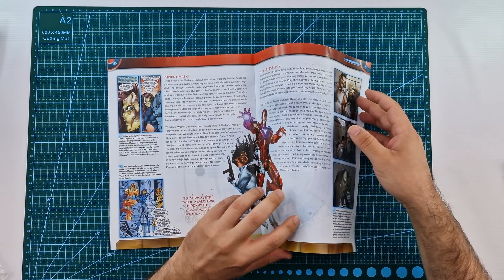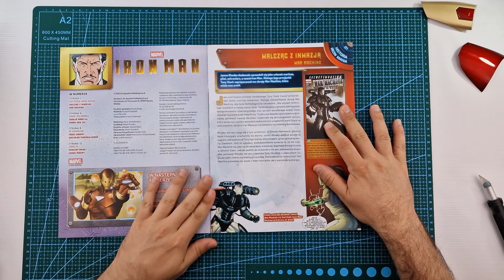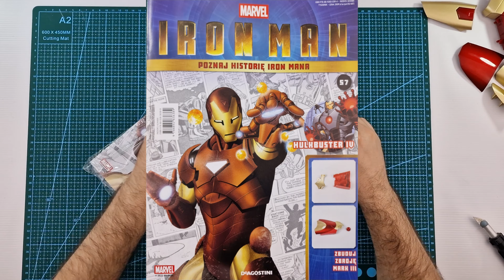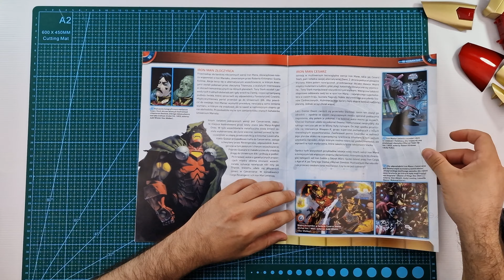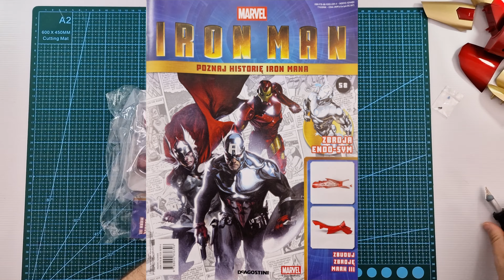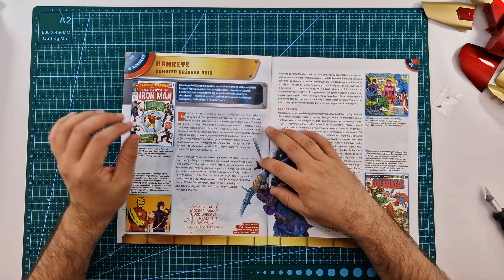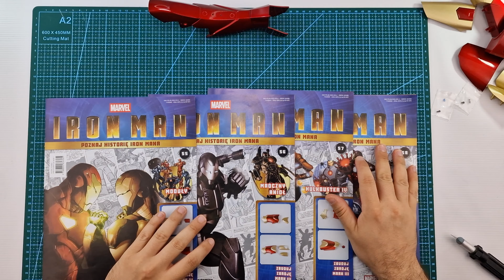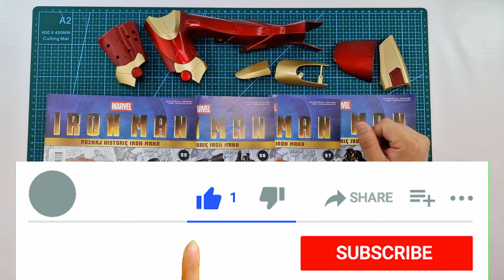IRON MAN MARK 3 Zbuduj Zbroję #55-58 Montaż kolekcji od Deagostini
IRON MAN MARK 3 Zbuduj Zbroję #55-58 Recenzja i montaż krok po kroku kolekcji od DeAagostini. W odcinku połączenie elementów stopy, kolana, uda z elementami gazetek 55, 56, 57 oraz 58. Montaż elementów prawej nogi: prawe udo oraz prawy staw skokowy.
Cała figurka będzie o wysokości 60cm i będzie złożona w około 100 numerach.

Spis rozdziałów:
00:00 Wprowadzenie i prezentacja gazetek 55 - 58
00:20 Intro
01:05 Gazetka nr 55
01:15 Instrukcja montażu
01:42 Elementy gazetki 55
02:15 Montaż elementów.
02:32 Finalny wygląd zmontowanego prawego uda.
02:44 Gazetka nr 56
02:55 Instrukcja montażu
03:19 Elementy gazetki 56
03:40 Montaż elementów z gazetki nr 56.
04:15 Finalny wygląd zmontowanej części prawego uda.
04:29 Gazetka nr 57
04:36 Instrukcja montażu
05:15 Elementy gazetki 57
05:53 Montaż elementów z gazetki nr 57
07:15 Finalny wygląd zmontowanej części
07:30 Gazetka nr 58
07:41 Instrukcja montażu
08:10 Elementy gazetki 58
08:45 Montaż elementów z gazetki nr 58.
09:40 Finalny wygląd zmontowanych elementów z gazetki 58
09:53 Podsumowanie odcinka z gazetkami 55 - 58
10:14 Prezentacja aktualnie zmontowanych elementów
10:37 Podziękowania i zaproszenie na kolejny odcinek
10:57 Outro
11:06 Wygląd zmontowanych elementów Iron Man Mark 3 oraz podstawy premium

Zdjęcia i motywy filmowe wykorzystane z filmu Iron Man. Melodia tytułowa BLACK SABBATH - "Iron Man"., oraz We Are, Whales, Jo. Cohen. W filmie wykorzystano motywy z reklamy De Agostini z strony